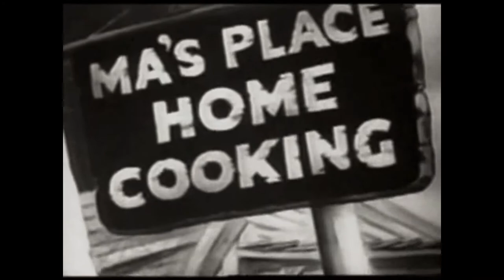Mel Blanc in Tom & Jerry’s The Haunted Mouse 1080 HD in Stereo | HALLOWEEN 26 | Kids Cartoons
H 26 TOM & JERRY IN THE HAUNTED MOUSE (1941) FEBRUARY 15
A hungry cat makes his way into a ghost town and finds nothing but a spectral mouse.
Director Tex Avery as Fred Avery, Michael Maltese story, Mel Blanc as cat voice and Walter Tetley as mouse voice.

You are watching our Classic Kids Cartoons Channel. We have chosen a Halloween type film for today; hope you enjoy our video. Now videos are HD, 1080p in Stereo. Thank-you for viewing.

Credits: Partial Description:
Wikipedia contributors, "The Haunted Mouse," Wikipedia, The Free Encyclopedia, (accessed October 1, 2020).
Public Domain:
Music: From the video Little Lambkin using VSDC Video Editor.